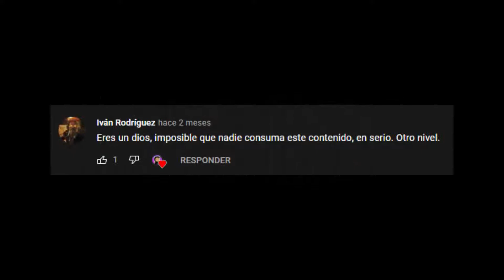Manz.dev, canal de código HTML/CSS y programación Javascript (Trailer Septiembre 2021)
Comenzamos septiembre, comenzamos nueva temporada. A partir de septiembre, tenemos nuevo horario en Twitch: Martes, Jueves y Sábados. Como siempre, seguiremos aprendiendo Desarrollo web: HTML, CSS, Javascript, Frameworks, Front-end, Back-end, JAMStack, Sistemas, Devops...

¡Únete al ejército de Manzitos!